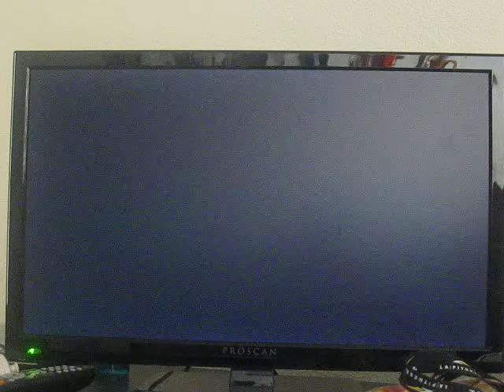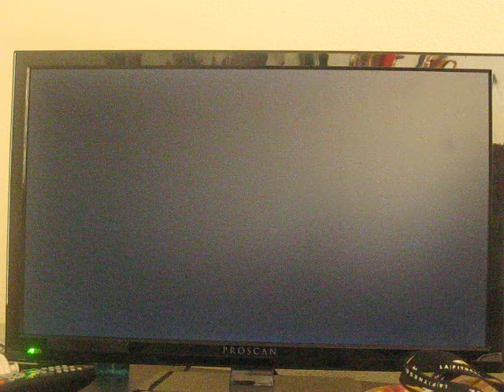Let's Play Majora's Mask part 39 RAGE MODE 2!!!!!!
I hate this mini-game.